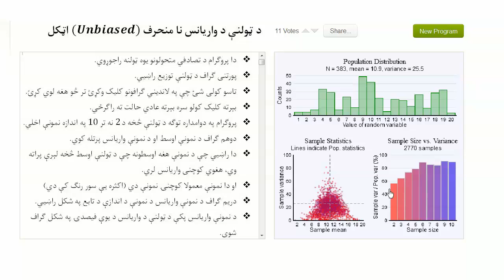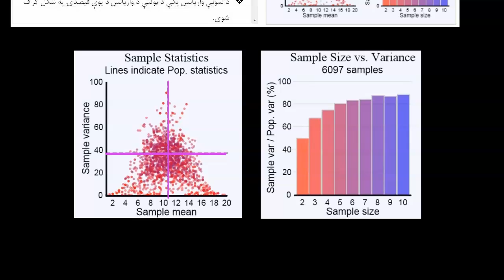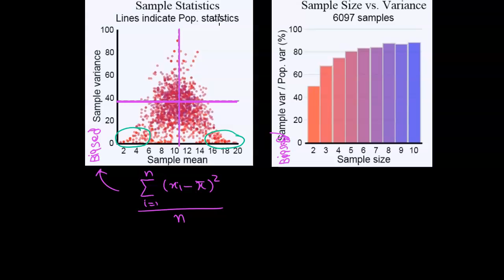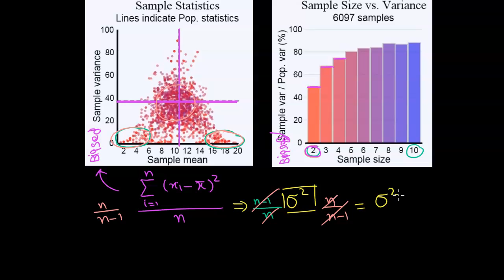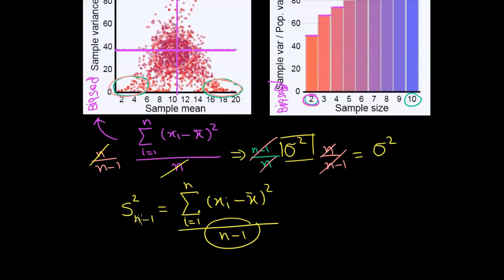17.03.11 د نمونې په واريانس کې د انحراف ښودلو سيموليشن-احصائيه او احتمالات-خان اکاډمي